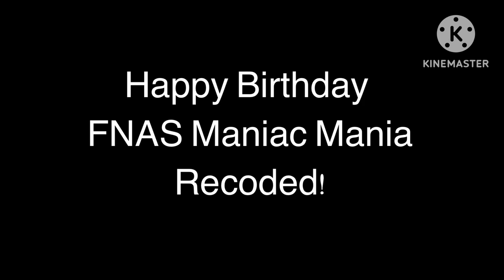Righty Sonic x Pibby x FNF + New Character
Music owned by @Jakeneutron
Also happy birthday Maniac Mania Recoded!